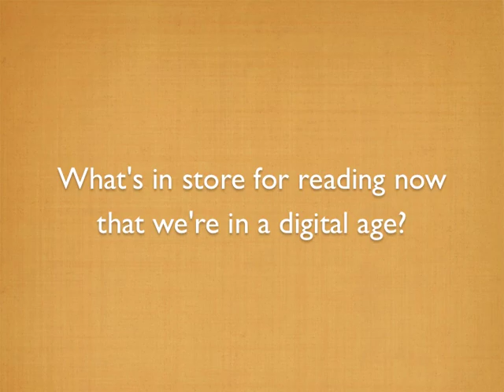Maryanne Wolf Pleasures and Perils of the Evolving Reading Brain.m4v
Professor Maryanne Wolf, the Director of the Center for Reading and Language Research at Tufts University (and author of Proust and the Squid), talks on the 'Pleasures and Perils of the Evolving Reading Brain' at The Reader Organisation's 'Reading for Wellbeing Conference' in New Brighton, Wirral, UK (17th May 2011)